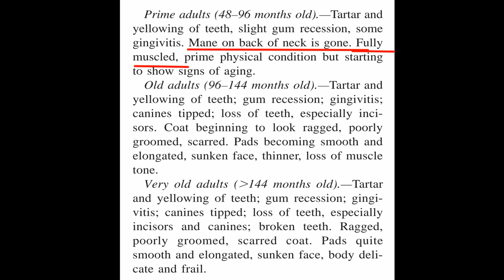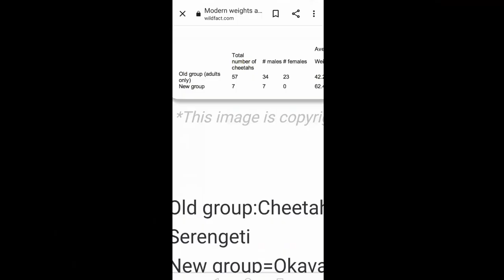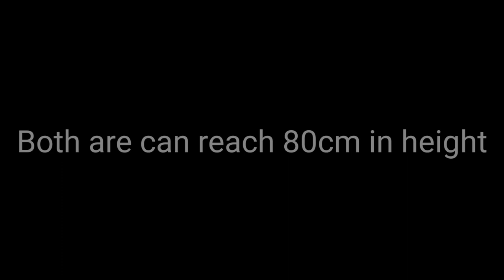small young sub-adult/juvenile cheetah defend its kill from a two hyenas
Cheetah age, design & size - Cannot copy link. You can go check, "MORPHOLOGY, PHYSICAL CONDITION, AND GROWTH OF THE
CHEETAH (ACINONYX JUBATUS JUBATUS)" on Google.